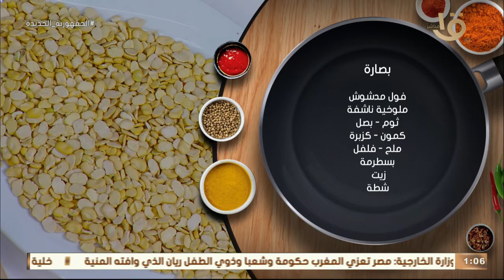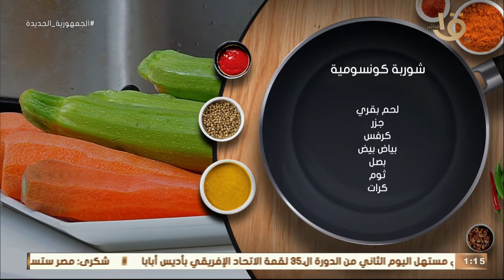أكلة أمي | طريقة ووصفة عمل البصارة وشوربة كونسوميه الفرنسية